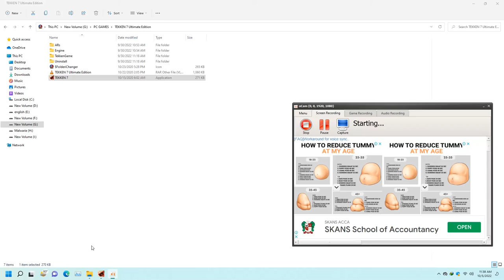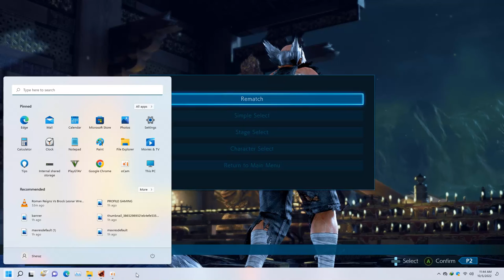Heihachi Mishima Vs Lee Chaolan Tekken 7 Gameplay 2022 | Gaming Line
Tekken 7 (鉄拳7 Tekken Sebun?, lit. Iron Fist 7), the latest installment in Tekken series, is a fighting game developed and published by Bandai Namco Entertainment. The game runs on Unreal Engine 4, making it the first game of the series to run on this engine.[1] A update of the arcade version was released called Tekken 7: Fated Retribution. The console version is based on said update. Since its first release, the game has subsequently been released in several editions with access to different downloadable content.

zafinavsking,ZAFINA Is A Destroying Machine | ZAFINA Vs KING | Tekken 7 Gameplay | gaming Line,tekken 7 gameplay,tekken 7 tournament,tekken 7 evo 2022,tekken 7 ppsspp,tekken 7 arslan ash,arslan ash tekken 7,zafina arslan ash,arslan ash(zafina) vs cuddle core(eliza),tekken 7 king moves,ARSLAN ASH (ZAFINA) vs HAKAIOH (KING),JeonDDing (Eddy/L. Chloe) vs Atif Butt (Jin/Zafina),2022 TWT Masters - Rev Major 2022: Loser Final,Zafina spamming is useless against Jin!